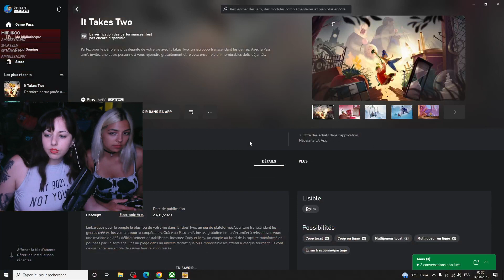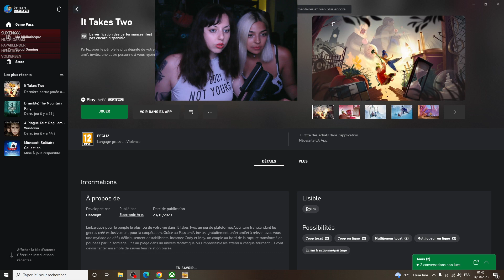La Baronne et La Duchesse se querellent ! Episode 1 en DUO !